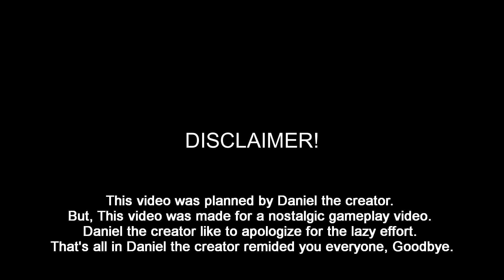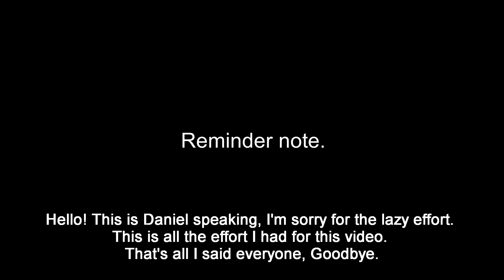Daniel the creator's ROBLOX Work at a Pizza Place gameplay video. (A daily gameplay video.)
Hello guys! This is Daniel the creator speaking! Today, I decide to make a nostalgic gameplay video. Because, I am planning to make a ROBLOX vacation gameplay video week. But, I decide to do a nostalgic gameplay video. Because, I been having issues with those ROBLOX games that I planned making a gameplay video with. I hope that you like this effort I made. That's all I said, Everyone. Goodbye.

(Note : This is a gameplay video. Not a real life video.)

Chapters :
00:00 Intro
00:10 A video message to everyone who wanted to support me and like my videos
00:20 Opener Card
00:30 Disclaimer screen
00:50 Video
17:00 The final part of this video
17:20 The end of the video
17:40 Outro

(The creator's note : Sorry for the lazy effort. That's all.)